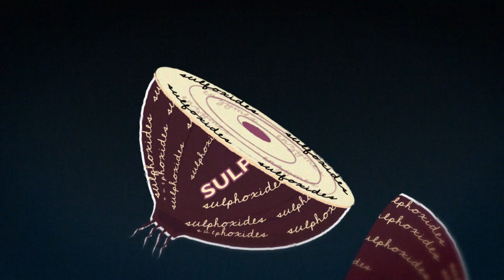Why Onions Make You Cry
Wonder why onions make you cry? This quick video explains the chemistry and science behind it all.